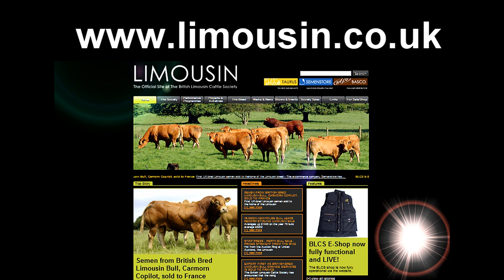Limousin Bull Show and Sale (Perth Bull Sales) at Stirling 8th February 2012